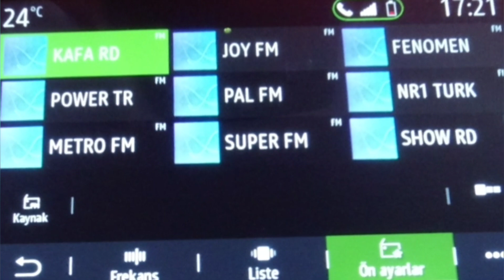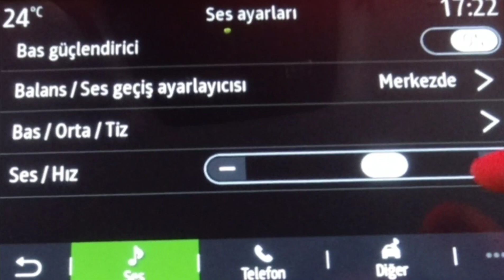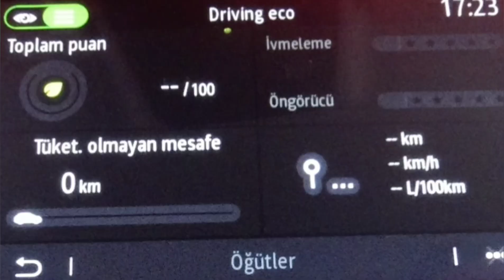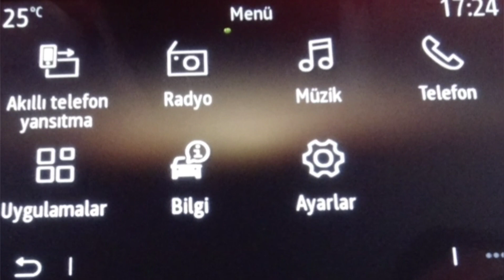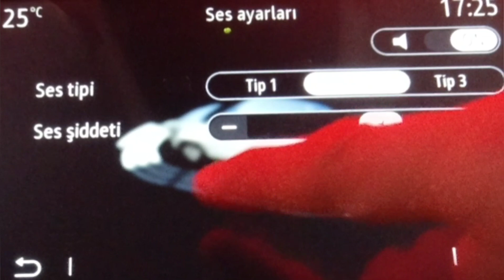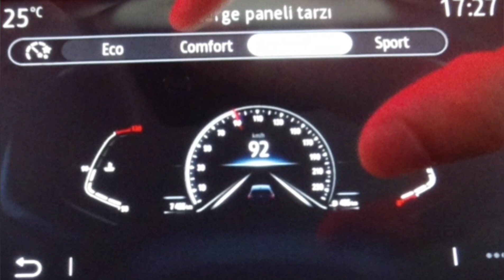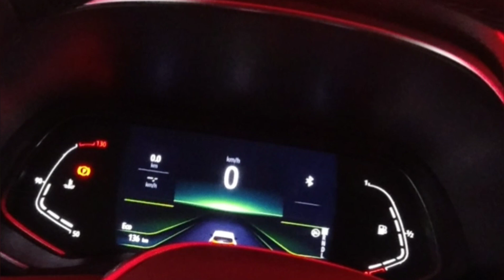Yeni Renault Clio 5 Icon 1.0 Xtronic + Geri Görüş Kamera + Ön park sensörü araç ayarları incelemesi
Yeni Renault Clio 5 Icon 1.0 Xtronic (Cvt) +  Geri Görüş Kamera + Ön park sensörü araç ayarları incelemesi.

Clio 5 radyo ayarları, araç ayarları ve menülere hızlı bakış.

*Icon pakete ek olarak ön park sensörü ve arka kamera mevcuttur.